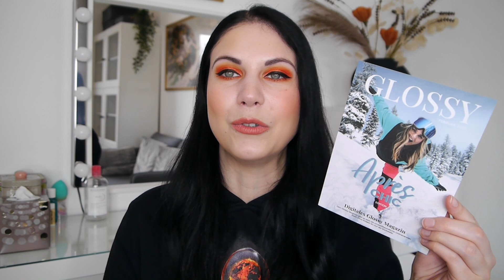Glossybox Februar 2023 "Après Chic" | Unboxing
Auch wenn ich persönlich absolut keine Beziehung zum Ski fahren bzw. Snowboarden habe, so finde ich das Motto "Après Chic" doch wirklich spannend. Ich kann mich noch an eine Pink Box aus dem letzten Jahr erinnern: Die war in einem recht altmodischen Ski Design gehalten und ich fand sie so klasse, dass ich sie aufgehoben habe. Dasselbe gilt für die My Little Box Anno 1800 - die hatten irgendwann auch einmal ein wunderschönes, nostalgisches Ski Design, welches mir ebenfalls gut gefallen hat. Ihr merkt: Es ist definitiv ein Muster zu erkennen.
Von daher waren meine Erwartungen was das Motto "Après Chic" angeht relativ hoch. Ob sie erfüllt worden sind? Das erfahrt ihr alles im Video:

0:00 Intro

1:49 Babor Hydro Cellular Hyaluron Cream
4:22 Sophia + Mabelle "Après Chic" Lidschattenpalette
7:27 this works Deep Sleep Body Cocoon
9:59 Syoss Keratin & Volume Föhnschutz-Spray
13:14 Goodie
13:49 Lanolips 101 Ointment Multi Balm in "Strawberry"
17:13 Alternative Produkte

20:09 Outro

GLOSSYBOX:
Mit meinem "Freunde werben Freunde" Code JENNIFER-R1QY bekommt ihr bei Abschluss eines Glossybox Abos 5 Euro Rabatt auf die erste Box, während ich ein Guthaben von 5 Euro in Glossy Credits ausgezahlt bekomme. Ich danke euch schon mal im Voraus!

BLISSIM BOX:
Mit meinem "Freunde werben Freunde" Code JENNIFER-38216 bekommt ihr bei Abschluss eines Blissim Box Abos 5 Euro Rabatt auf die erste Box, während ich ein Guthaben von 5 Euro ausgezahlt bekomme. Ich danke euch schon mal im Voraus!

Augen: Melt Cosmetics "Vida" Palette
Highlighter: Jouer Cosmetics Powder Highlighter in "Ice"
Blush: Revolution XXcess Blush Powder in "Abundance"
Lipliner: Urban Decay 24/7 Glide-On Lip Pencil in "Ex-Girlfriend"
Lippenstift: ColourPop Luxe Lipstick in "Hua Mulan"
Oberteil: Motionless in White "Scoring the End of the World" Hoodie

📸 Mich findet ihr übrigens auch auf Instagram (jennyvoneden) und ich würde mich freuen, wenn ihr mir auch dort einen Besuch abstatten würdet ♥